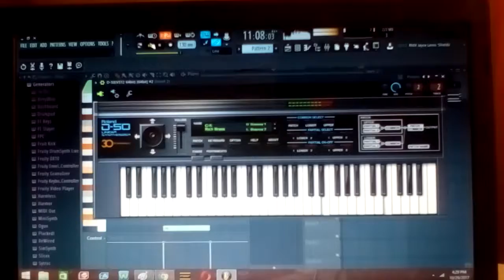"Thriller" by Michael Jackson on FL Studio 12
Here's my rendition of Michael Jackson's "Thriller" on the FL Studio 12 on my computer. I used the patches from the Roland D-50 VST.